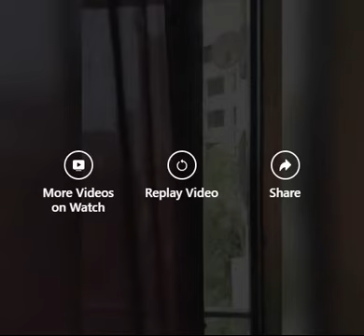Raunak Heights | 1 BHK | Near Dmart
1 BHK fully Furnished flat for sale with 2 balcony In Raunak height behind D'mart GB road Thane West.

Highlights.
* 13 floor tower
* 6 flats on each floor and 2 high speed lifts
* 24/7 TMC  water available.
* Groceries shops near by.
* Kids play area & temple inside complex.
* Ample parking space.
* Bus stand & auto stand near by.
* 1.5km from GB road